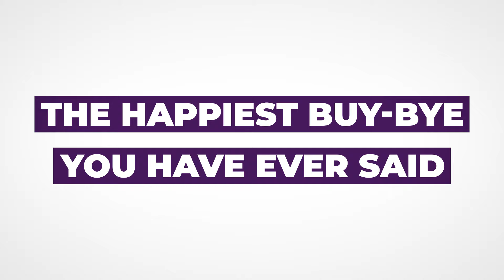The Happiest Buy Bye: Unveiling Seamless Car Transactions with We Buy Exclusive Cars!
Enter a realm where buying and selling vehicles seamlessly becomes a breeze, all courtesy of We Buy Exclusive Cars.